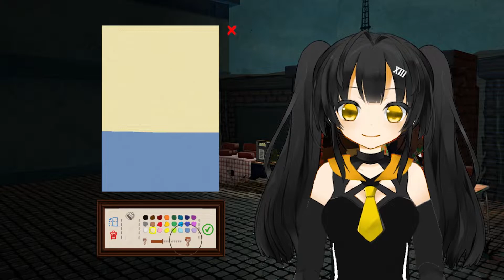★The Hard Life of an Artist★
✤ Welcome to Passpartout ✤
Remember to appreciate artists~

⭐~Patrons~⭐
Mr A Eldritch
OverZealous
ElementK112
FlashBang Z
altplus
FelixTheCat
Alex
Poidachi
WEKAPIPO
Free Dimension
Kusoweebgamer

We're trying to maintain a small and active community. If you want to join, I sometimes give a temporary link for non-patrons. Keep an eye out~

Artist: @ rikak from Twitter

✧✧✧ Edits Made: Retexturing